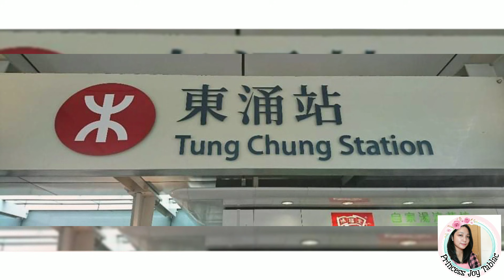Sweet Escape to UPPER CHEUNG SHA BEACH in Southern Lantau Island, Hong Kong